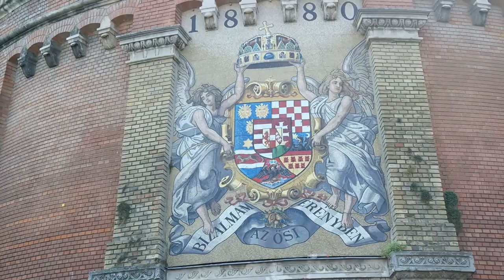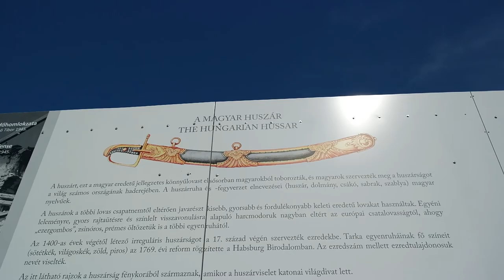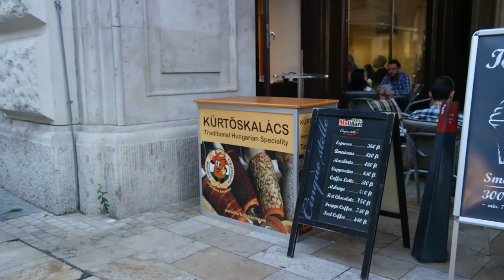A HAWK WANTED TO EAT MY DOG! - Sightseeing with Reynard (Part1) - Vlog #18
This week we are taking you for a Budapest sightseeing tour! We are going to visit the Deák Ferenc square and the Castle district area, including the Buda castle and Matthias church. Budapest is such a wonderful city, we love it very much! BUT watch out! There are hawks around!